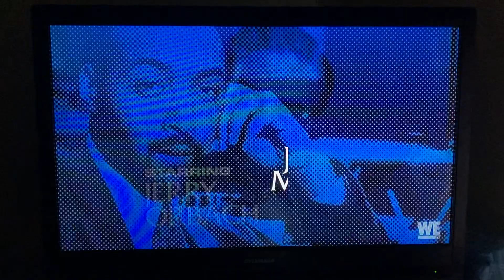Law & Order Intro (Season 11)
This was recorded way back in August, you currently won’t find this season on WeTV because it has a tendency to air seasons in order and restart at the first season, so far WeTV is airing Season 17.